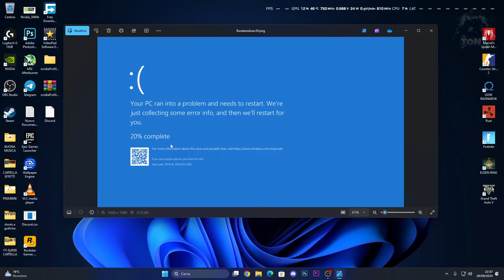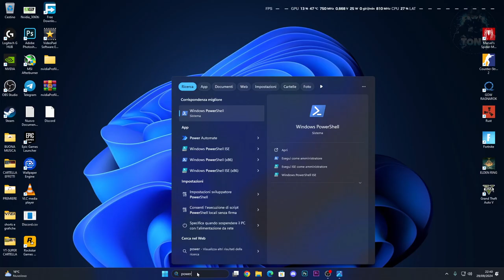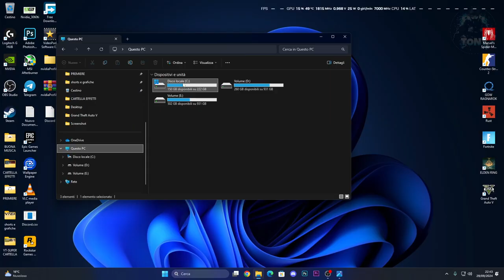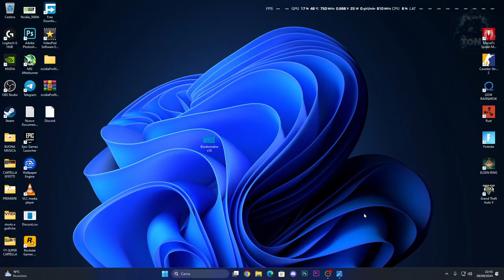COME RISOLVERE IL PROBLEMA DELLA SCHERMATA BLU / BSOD - CRITICAL_PROCESS_DIED | TUTORIAL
MIO REFCODE:563685ph1

PC:
MOBO: B450 GAMING PLUS
CPU: R5 3600
GPU: 1660 SUPER
RAM: 16 GB
CASE: 4000D AIRFLOW CASE CORSAIR

VIDEO TUTORIAL
               GAMES---TECH---MICROSOFT